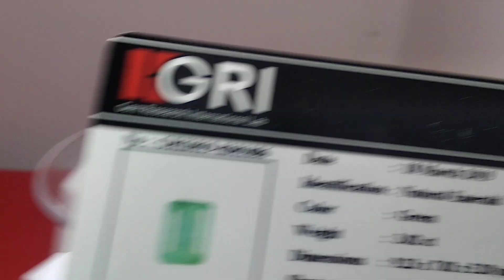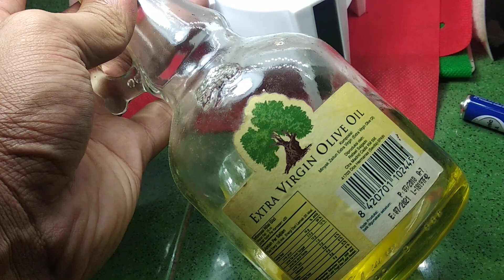DIJUAL SAPPHIRE SONGEA ASLI VS ZAMRUD ZAMBIA GRI!!